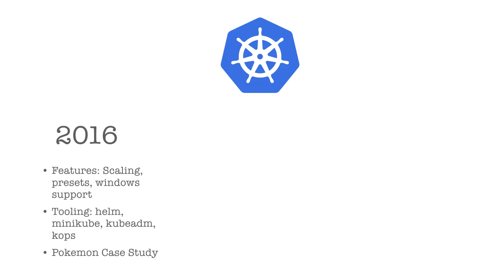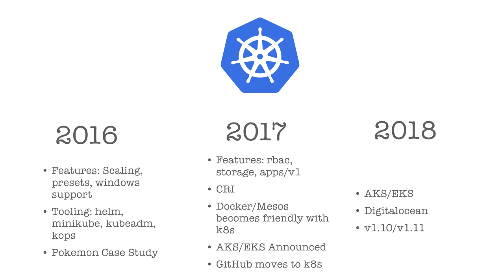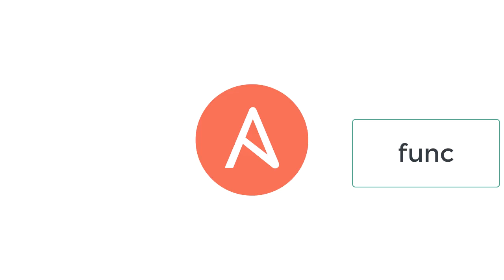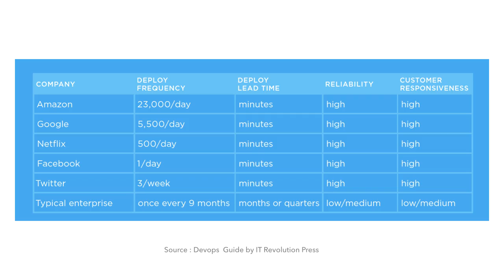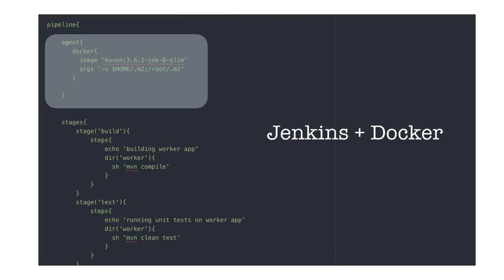DevOps - Maturity Years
In this session, we discuss how DevOps matured and  where we are today, and how does it really look like.